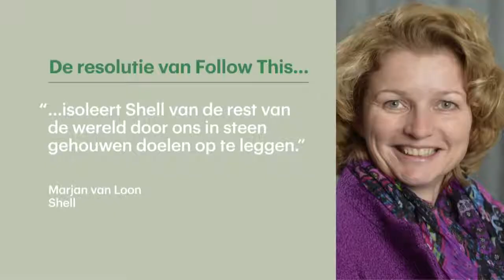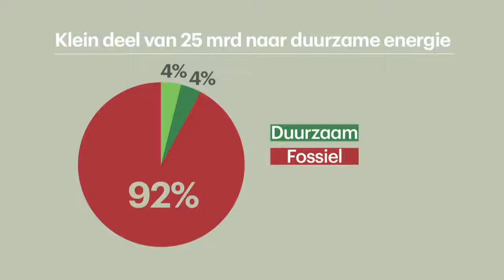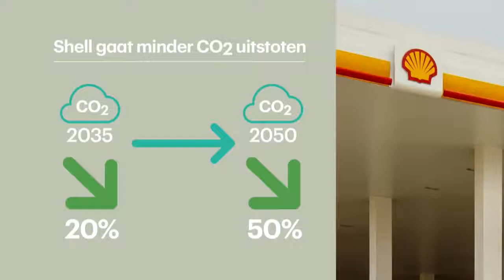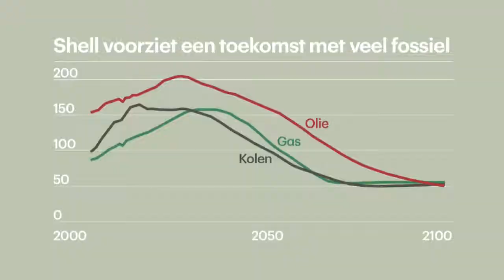Follow This bij RTL Z over klimaatresolutie bij Shell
Frederieke Hegger praat met Mark van Baal over de Follow This klimaatresolutie bij Shell